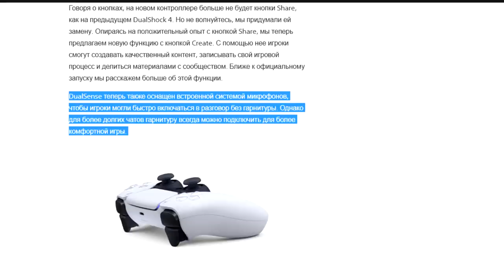Геймпад Playstation 5 | Мнение | Dualsense | Детальный обзор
В этом видео поговорим о новом геймпаде PlayStation 5